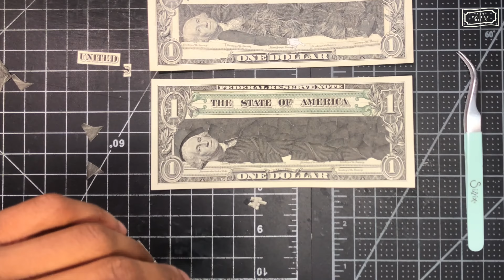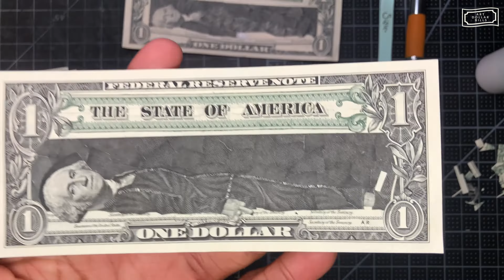The State of America by Brochevski Hand-cut U.S. Currency Collage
Hand Cut Currency Collage on Real Dollar Bill

Art done by: Brochevski (Amai Rawls Jr.)

Brochevski (Amai Rawls Jr.) b.2000 is an American artist who creates collages using hand-cut U.S. currency to place a monetary value on the emotional rollercoaster that is life. He only uses real and 100% authentic currency to create his artworks, adding that the authenticity further validates his subject matter and dedication to his work.

The Louisville-based artist uses the mutilated currency to recreate scenes from art history and his own life, paying homage to some of his favorite artists, while also telling a story where every character is played by George Washington. The surreal landscapes and vignettes featured in his work explore a wide range of the emotional components of human-life, while often questioning society's overemphasis on materialism and underemphasis on mental health.